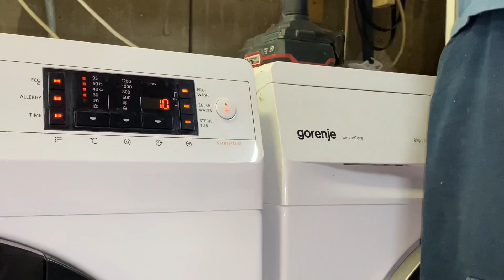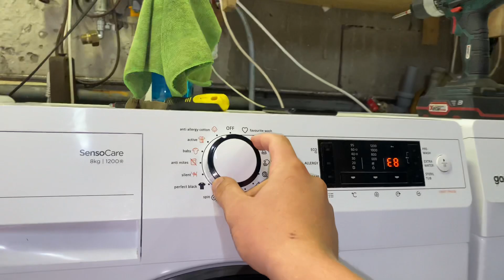Gorenje Very Strong 😍